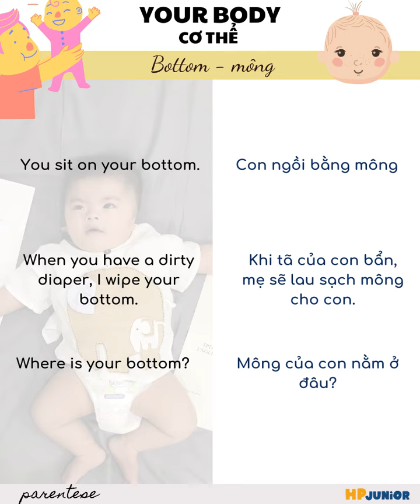BOTTOM (MÔNG) | PARENTESE - Các mẫu câu tiếng Anh dành riêng cho ba mẹ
Dự án Các mẫu câu tiếng Anh dành riêng cho ba mẹ - Parentese
🌟 Chủ đề: YOUR BODY (CƠ THỂ)
🌟🌟BOTTOM - MÔNG
⬇️ Ba mẹ muốn tìm hiểu thêm:
➜ Phương pháp khung thời gian ngôn ngữ để dạy con song ngữ?
➜ Khoá hướng dẫn phương pháp dạy con song ngữ tại nhà
➜ Sách Ebook "Bộ tổng hợp các mẫu câu tiếng Anh dành cho ba mẹ"
Lan Hương
Thạc sĩ Giáo Dục, Đại học Queensland, Úc
Tác giả cuốn sách Dạy con song ngữ
Chuyên các khoá hướng dẫn Dạy con song ngữ